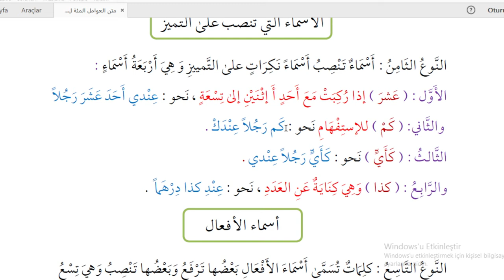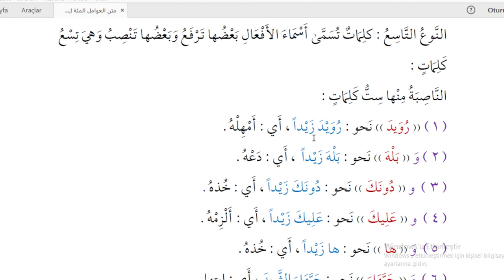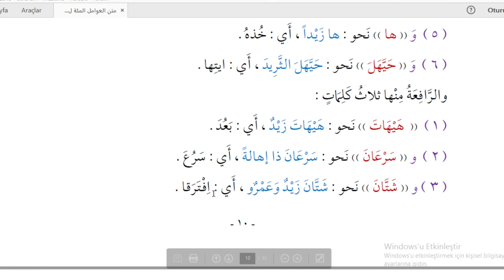AVAMİLİ CÜRCANİ 7.DERS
Avamili cürcani 7.ders (isimleri temyizlik üzere nasb eden isimler ve Esmau efal)

İslam,ilim,medrese,arapça,avamil,Nahiv ilmi dersleri,gramer bilgisi, fıkıh, tefsir, hadis, akaid,akide,mantık,hadis usulü,fıkıh usülü,tefsir usülü